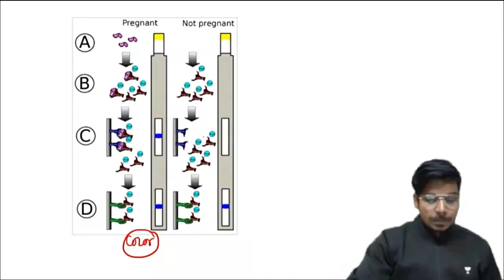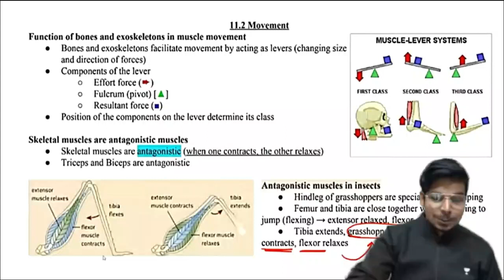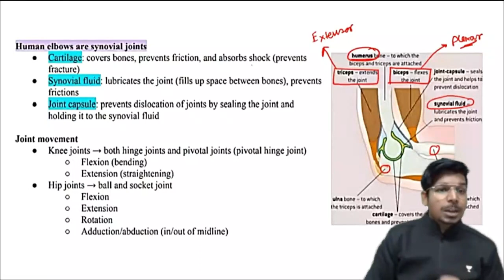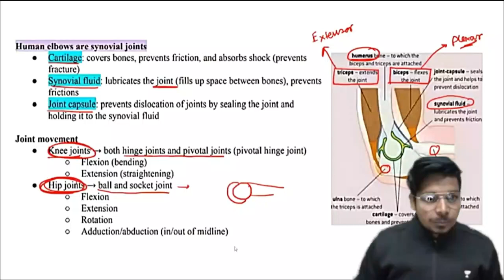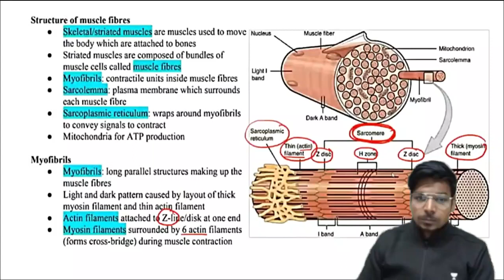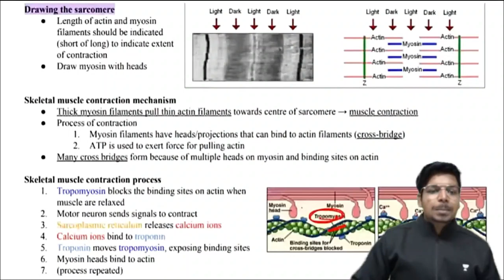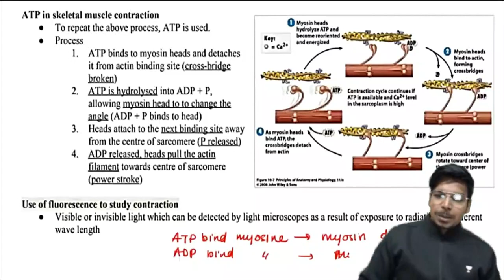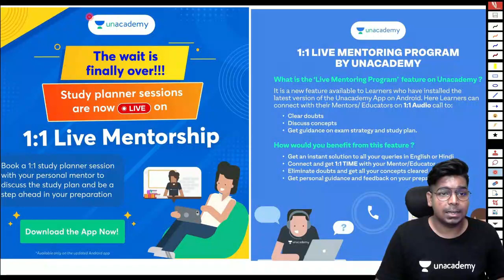GATE-2022 | Muscle, Bone and Movement | Zoology | GATE Lifescience | Smart Course | Virendra Singh